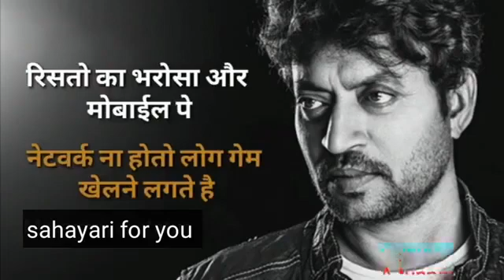erfan Khan new shayari